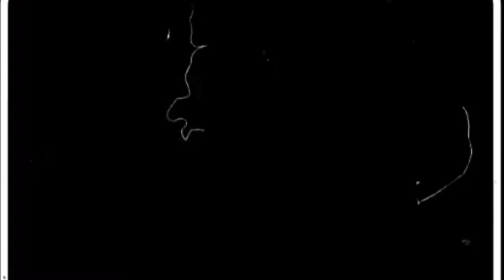Brother Vs Brother Boxing Round 3!!